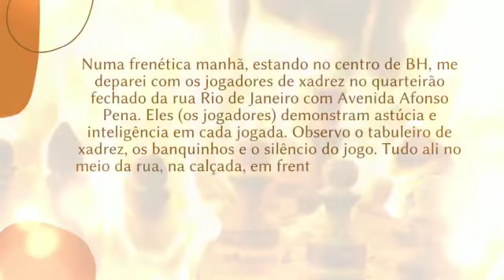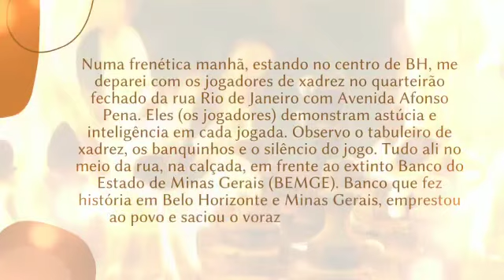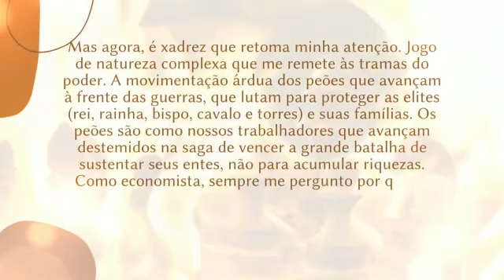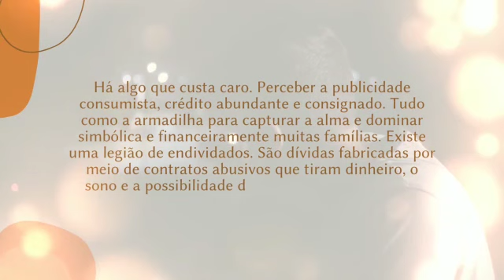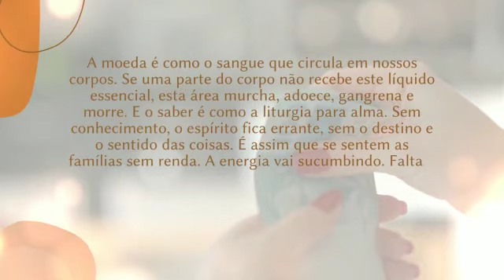❤️Crônica:Bullying Ao Povo Brasileiro -As Amarras que Escravizam as Famílias❤️Poeta António Galvão❤️